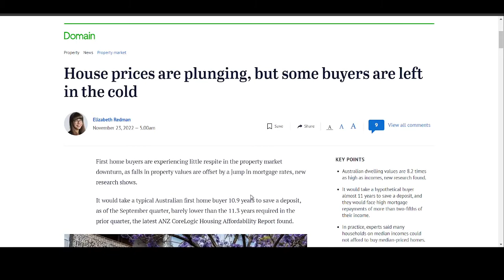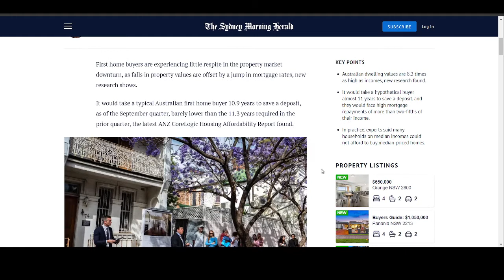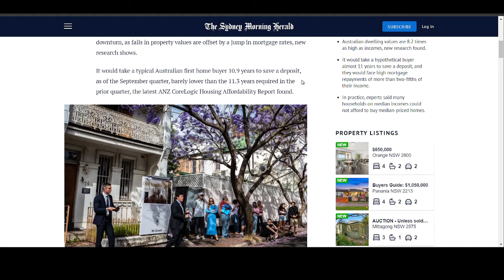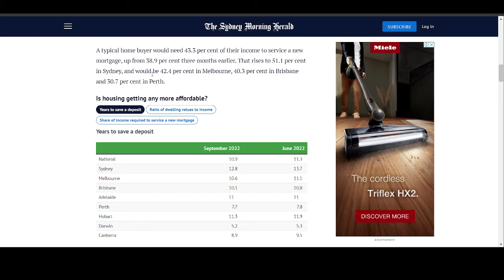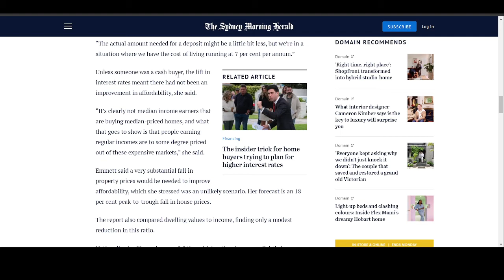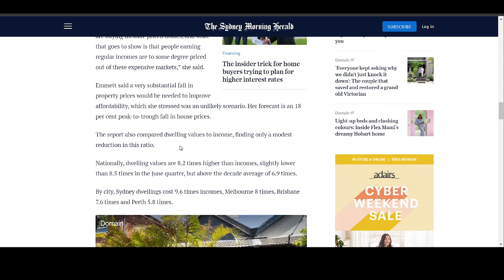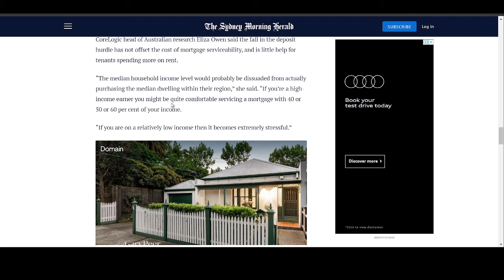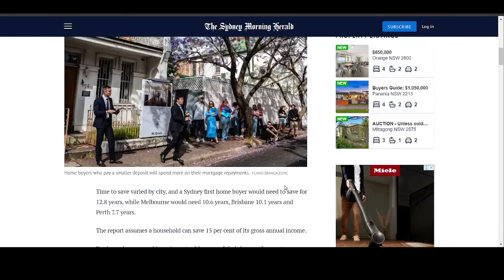Is the Australian housing market becoming even more unaffordable?